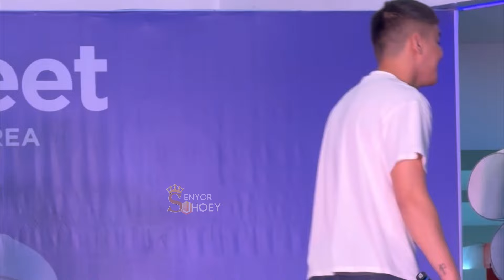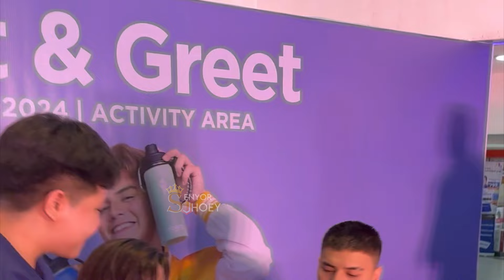RONNIE & LOISA GANITO SILA KABAIT SA KANILANG MGA SUPPORTERS! LOINIE meet & Greet for ICEBERG